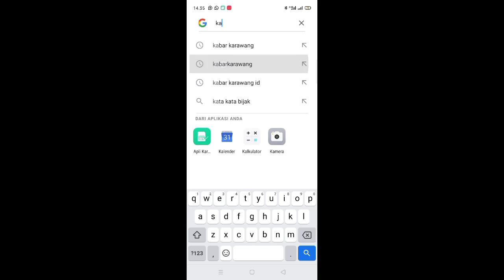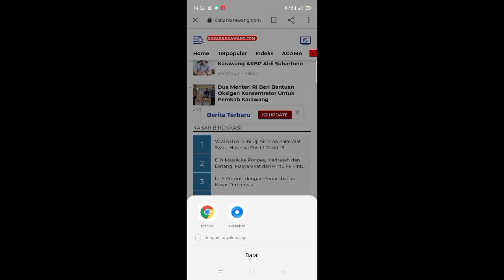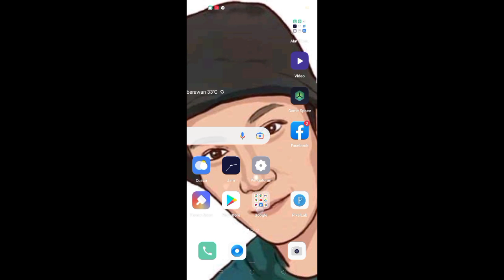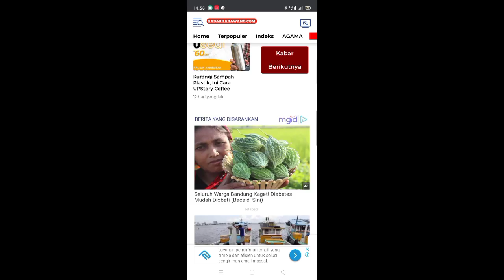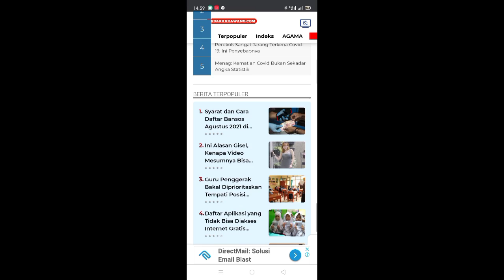Install Progressive Web Apps ( PWA ) news blog on android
Sobat Ndil ini adalah proses Install Progressive Web Apps ( PWA ) news blog on android.

Kuy install Aplkasinya untuk mendapatkan Informasi Berita Karawang Terbaru silahkan kunjungi blog nya di :

Tutorial Install Progressive Web Apps ( PWA ) news blog on android Next video On Youtube Channel Candil Code

Spesial Thanks : Pelita Karawang